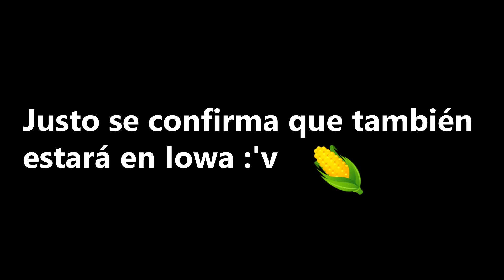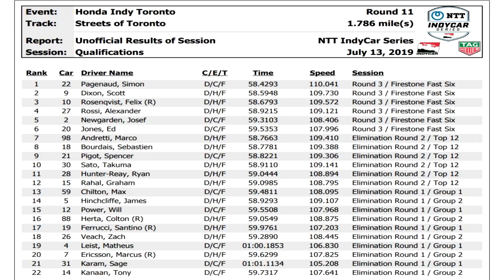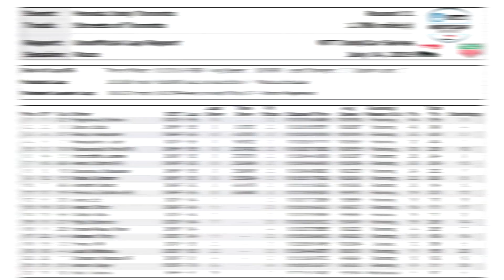Resumen Honda Indy Toronto 2019 @Exhibition Place - IndyCar Series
Resumen con lo sucedido el fin de semana en la Ronda 11 de la IndyCar Series desde Exhibition Place con la Honda Indy Toronto